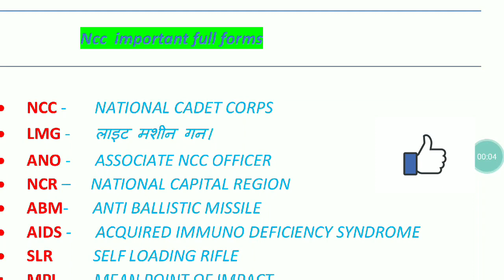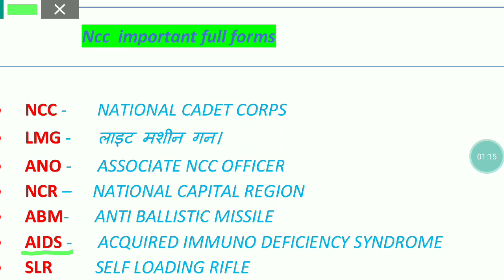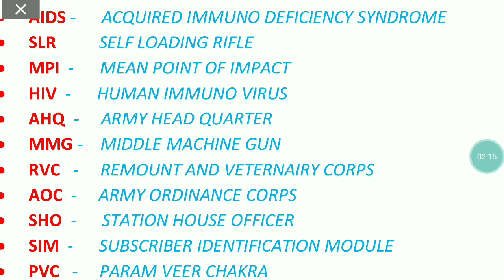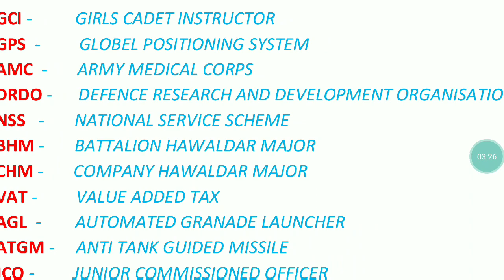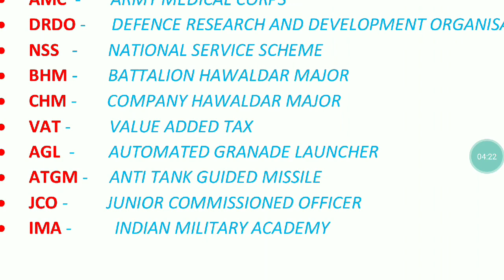ncc full forms Ncc में पूछी जाने वाली महत्वपूर्ण full forms.# Ncc c certificate important forms.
MMG full form (mistake) :- medium machine gun